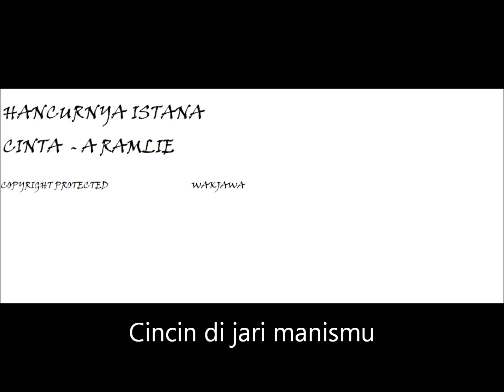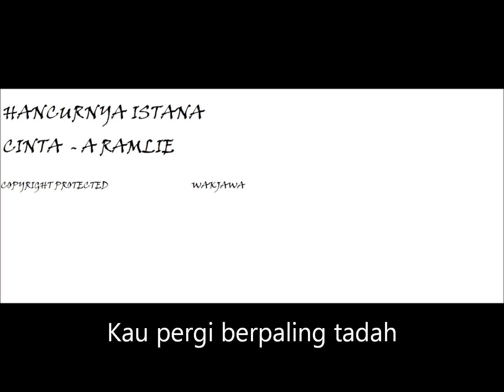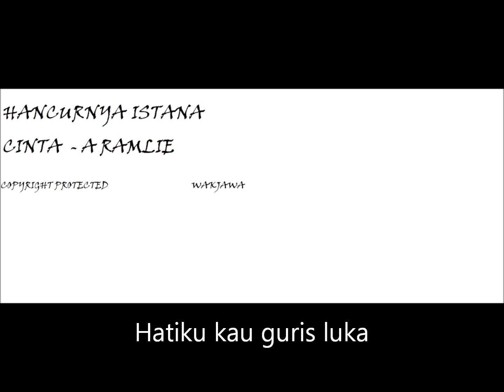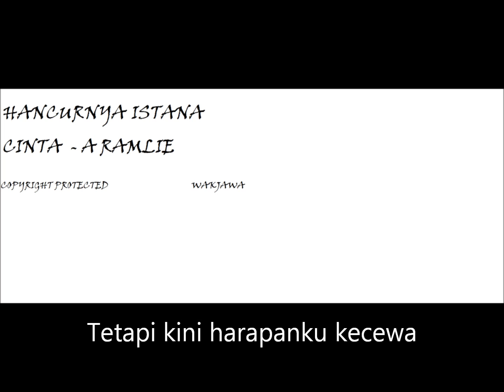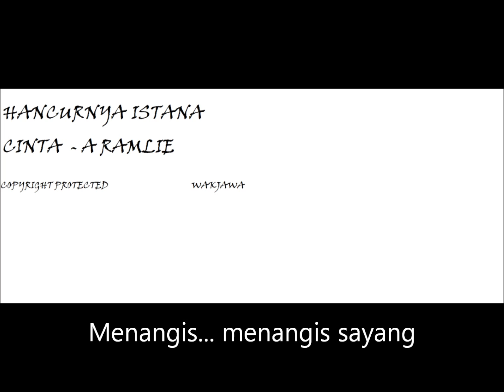HANCURNYA ISTANA CINTA - A RAMLIE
Lagu ini memang menyentuh hati dan pasti akan mengalirkan air mata anda sambil mengimbau kenangan lalu... Ia disertakan sekali dengan lirik di bahagian bawah video..